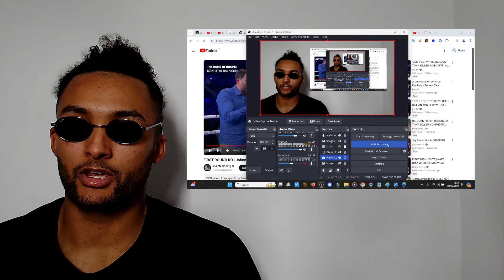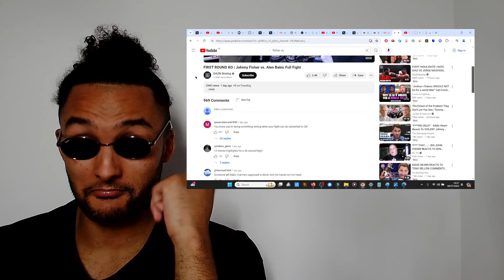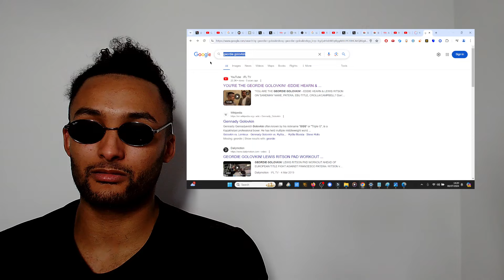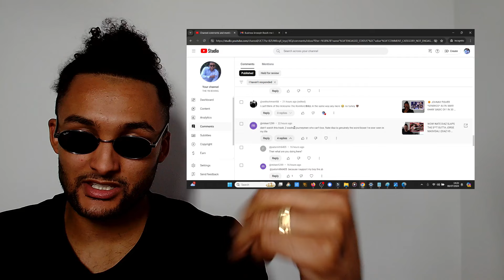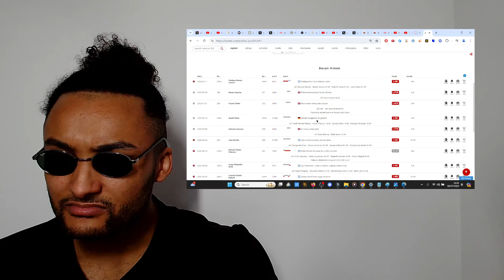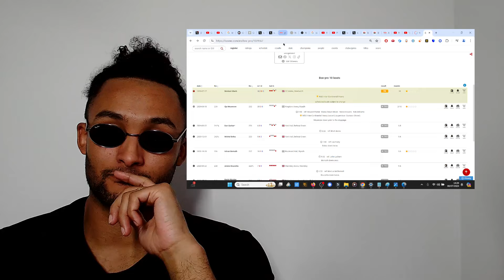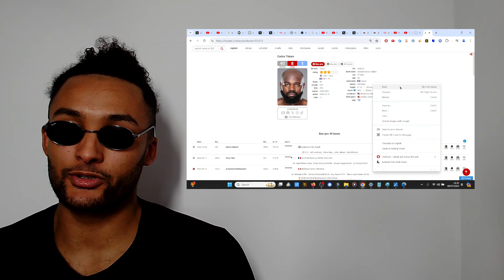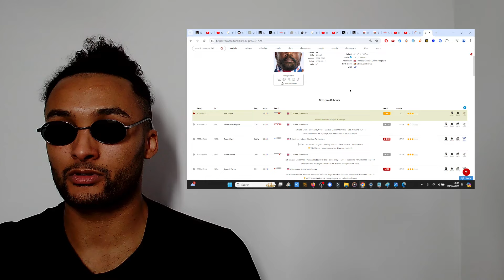🤣 Eddie Hearn gets RAGING HARD ON over Johnny Fisher on LIVE TV! "WARDLEY & CLARKE DONT WANT IT!"